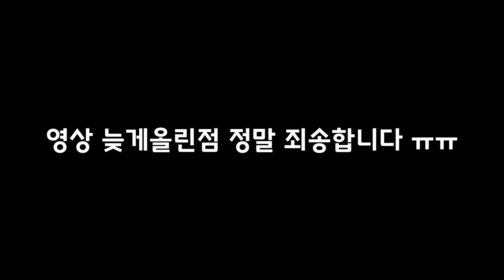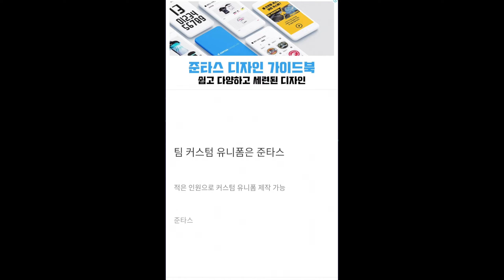포켓몬빵 찾는게임 나왔다.....ㅋㅋ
인트로 스킵버튼 파란 숫자를 눌러주세요 0:38

게임링크:
본 음성은 인공지능 성우 서비스 타입캐스트에서 제작되었습니다.

Busybody-Audionautix:

Audionautix의 Busybody에는 크리에이티브 커먼즈 저작자 표시 4.0 라이선스가 적용됩니다.

Kevin MacLeod의 Barroom Ballet - Silent Film Light에는 크리에이티브 커먼즈 저작자 표시 4.0 라이선스가 적용됩니다.

You So Zany-Audionautix:

Audionautix의 You So Zany에는 크리에이티브 커먼즈 저작자 표시 4.0 라이선스가 적용됩니다.

Kevin MacLeod의 Baltic Levity - Thatched Villagers에는 크리에이티브 커먼즈 저작자 표시 4.0 라이선스가 적용됩니다.